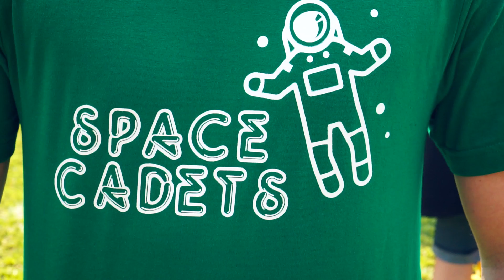The Amazing Race ⇴ Mkushi 2017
The second annual Amazing Race in Mkushi, Zambia.

An awesome array of events with participants of all ages, The Amazing Race is set to become a major event in Zambian fun loving adventure enthusiast calendars.

Video & Edit:
Calvin Karnezos
David Karnezos ©

YouTube     ↠  David jackbarry Karnezos